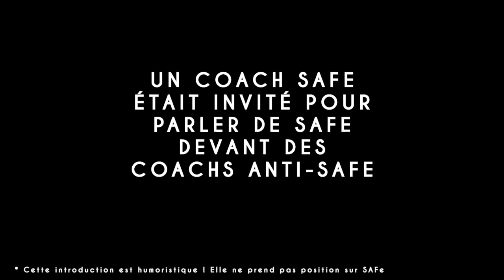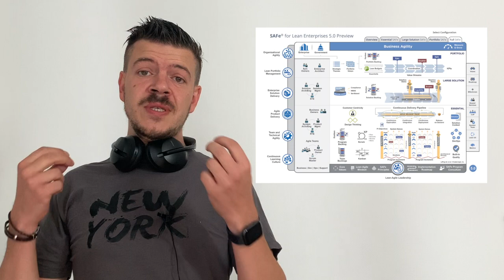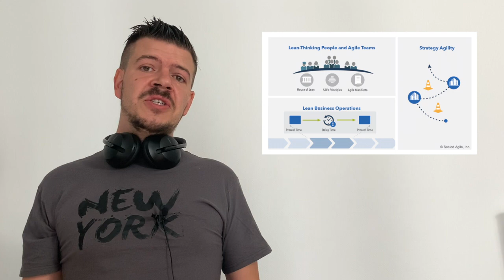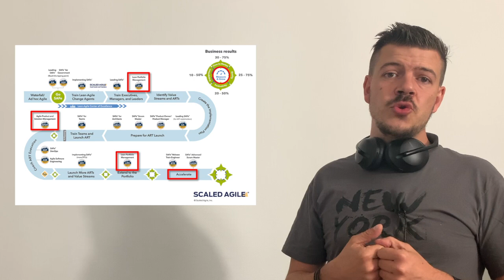SAFE 5.0 - safe agile français - La Minute Agile Scrum #32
Safe 5.0 / Safe agile / agile scrum français / agile safe / safe agile framework 5.0. Vous voulez découvrir les nouveautés de SAFe 5.0 ? Alors cette vidéo est faites pour vous ! SAFe ou Anti-SAFe, il est toujours intéressant de connaitre les évolution du framework d'agilité à l'échelle le plus populaire de l'univers agile.

Vous voulez connaitre toutes les nouveautés de SAFe 5.0 ? Cette vidéo SAFe 5.0 est faite pour vous !

Bonne vidéo

La Minute Agile est ravie de vous offrir cette vidéo sur un sujet d'actualité autour du scrum !!!

Suivez nos teasers et dernières news sur Instagram : @myagilepartner
Suivez notre actualité sur Twitter : @myagilepartner